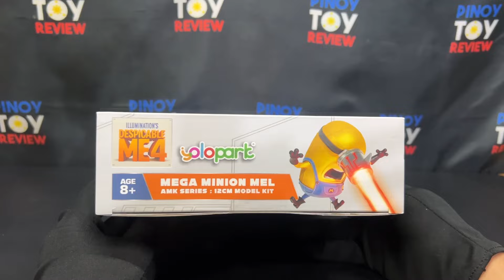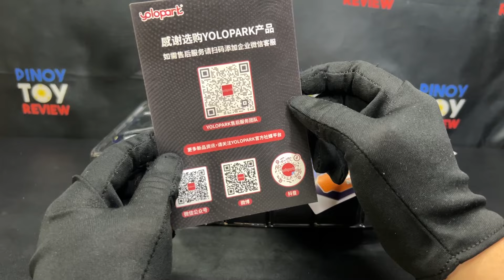YOLOPARK AMK Series Despicable Me 4 Mega Minion Mel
Hobby Link Japan: (Anime, Gunpla, Etc. )